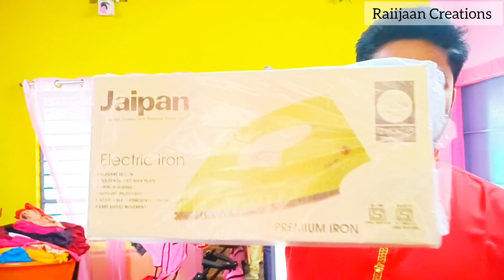এ এক অন্য রকমের জামাই মেয়ে ষষ্ঠী 😍, টুকুর প্রথম ষষ্ঠী 😍💐,2023 এর সেরা জামাই ষষ্ঠীর ভিডিও 🎥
gold jewellery// gold jewellery collection // gold jewellery gift unboxing//gold // gold jewellery vlog // gold jewellery gift unboxing blog //the wedding// Bengali wedding// the grand wedding// the Bengali grand wedding